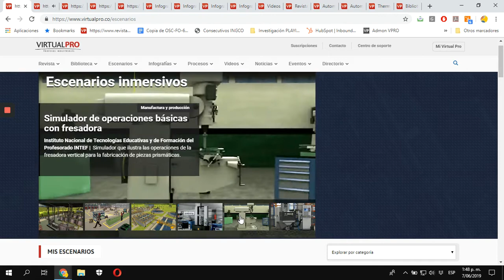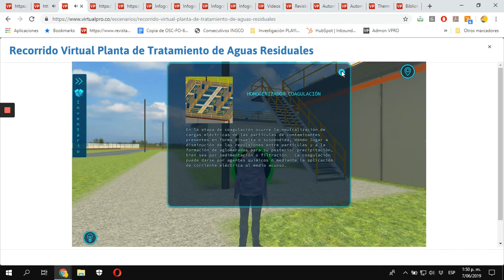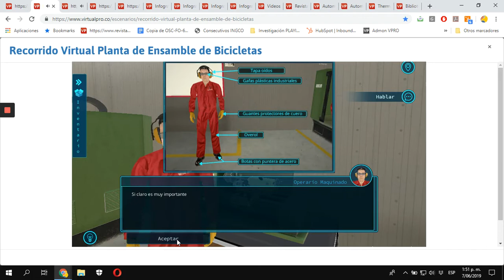Virtual Pro Parte 1 Escenarios Inmersivos